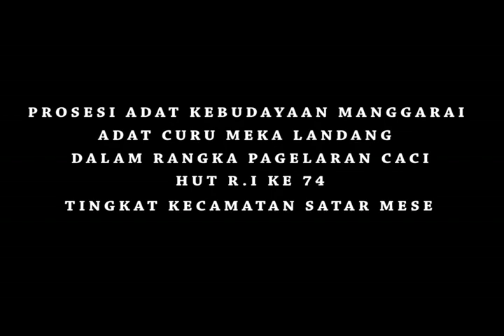CURU MEKA LANDANG PENJEMPUTAN TAMU ADAT SATAR MESE MANGGARAI FLORES NTT x264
Jelang Perayaan Hut Kemerdekaan R.I ke 74 tingkta Kecamatan Satar Mese.Kecamatan Satar Mese kabupaten Manggarai Flores NTT. Menggelar acara Caci dengan Peserta dari Satar Mese dan Satar Mese Barat.berikut video penyambutan para Tamu yang akan ikut meramaikan acara Caci
Manggarai